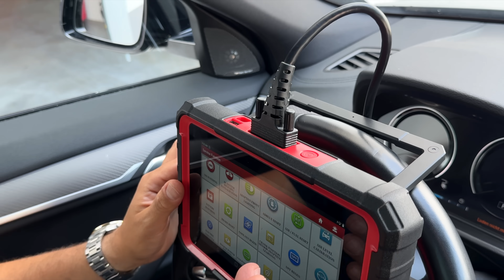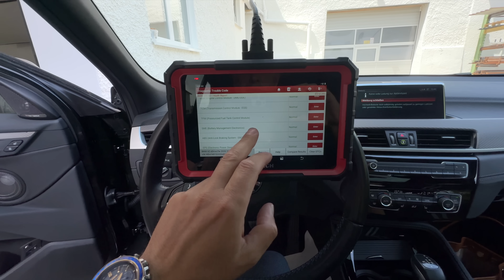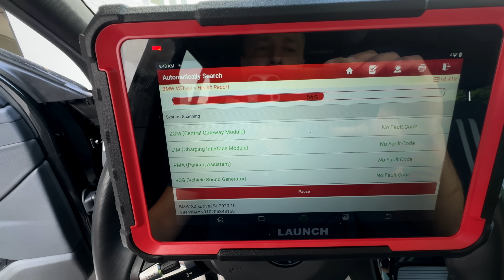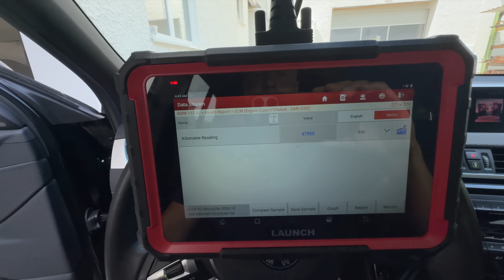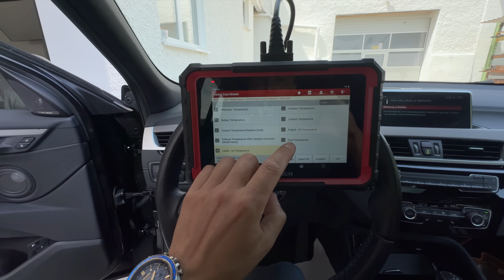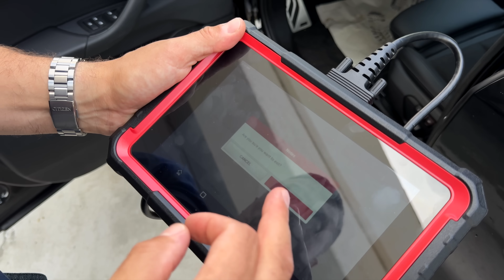Розыгрыш лаунча. Дарим Лаунч. Победитель будет выбран среди комментариев к этому видео.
LAUNCH X431 PRO ELITE

Новое видео на нашем канале.

Нужна Авто-страховка в Германии? Вам сюда
Телефон: _+49_176_2377_1650